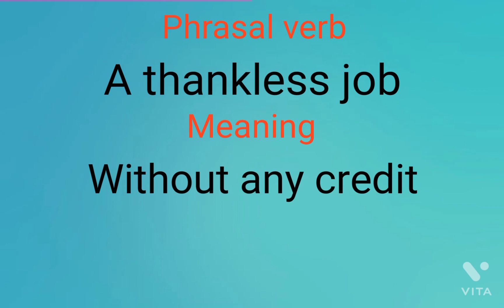phrasal verb A thankless job